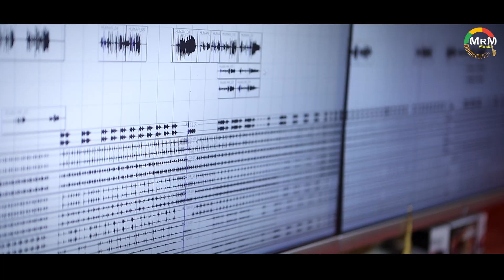Aji Maha Jagara |Maha Shivaratri Odia Song | Saraswati Sahu | Abhina Chandra Behera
Aji Maha Jagara |Maha Shivaratri Odia Song | Saraswati Sahu | Abhina Chandra Behera | Subash Chandra Behera @MRMMUSICMIX

Singer : Saraswati Sahu  & Abhina Chandra Behera
Lyricist ; Abhina Chandra Behera
Producer : Rita Rani
Banner : MRM MUSIC MIX
Recording & Mixing : Crunchy Studio BBSR
Studio Version Making : Dipak
Video Edit :  Bipra

►Listen to the Song/Album now on :

JioSaavn :
Gaana :
Wynk :
Amazon Music :
Hungama :
Resso :
Youtube Music :

ଯଦି ଭିଡ଼ିଓଟି ଆପଣଙ୍କ ମନକୁ ଛୁଇଁଥାଏ ତେବେ ଭିଡ଼ିଓଟିକୁ ଲାଇକ ଓ ଶେୟାର କରନ୍ତୁ ଏବଂ କମେଣ୍ଟ କରି ଆପଣଙ୍କ ମତାମତ ଜଣାନ୍ତୁ । ଏହିପରି ସୁନ୍ଦର ସୁନ୍ଦର ଓଡ଼ିଆ ଭଜନ ଗୀତ ଶୁଣିବା ପାଇଁ ଆମ ୟୁ ଟ୍ୟୁବ ଚ୍ୟାନେଲ କୁ ସବସକ୍ରାଇବ କରନ୍ତୁ । @MRMMUSICMIX

                                           ANTI PRIVACY  WARNINGS

This content is copyright to MRM Music Mix ( Music can change the world).  Legal actionwill be taken against those who violate this copyright materials presented !